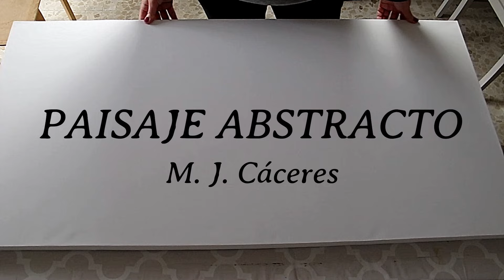PAISAJE ABSTRACTO FACIL PRINCIPIANTES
Haz conmigo esta pintura acrilica abstracta con textura, de forma fácil para decorar las paredes de tu casa o hacer un regalo